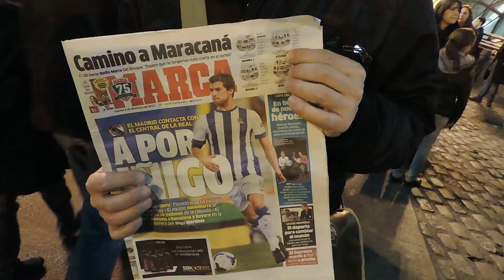aficionado RM 9